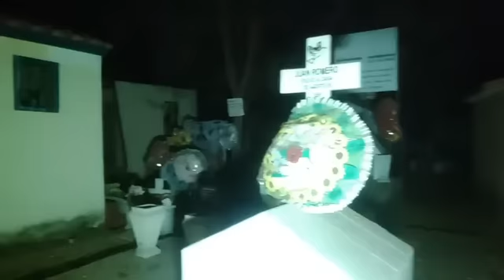Me querían as4ltar😰tuve que salirme#paranormal